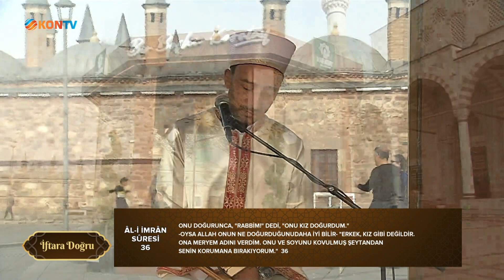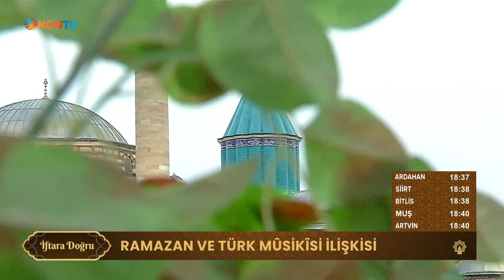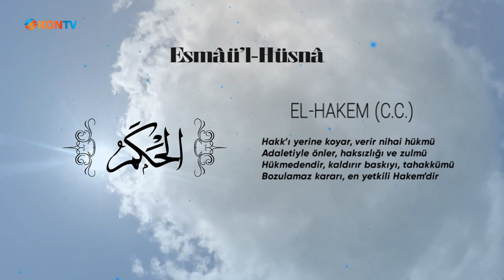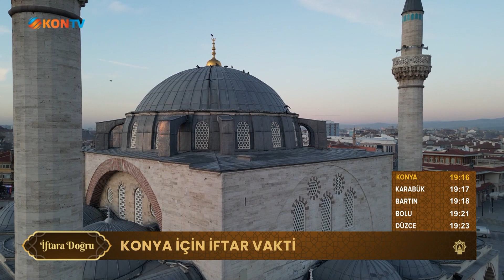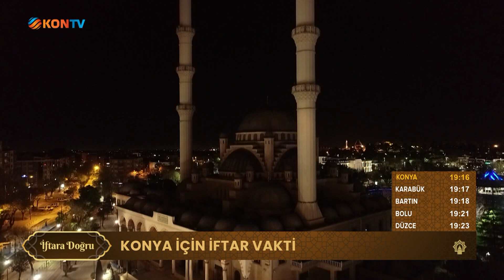İFTARA DOĞRU - RAMAZAN VE TÜRK MUSİKİSİ İLİŞKİSİ - DR MEHMET GÖNÜL - 28 MART 2024